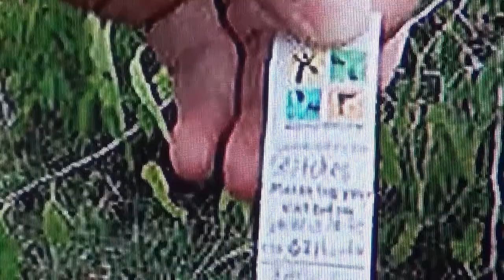Александр Удалов, 52. Геокешинг в Америке, Форт Уорт, Кругосветка 2013-14